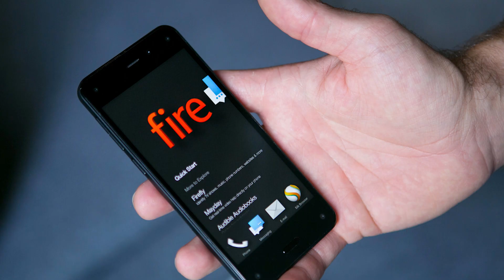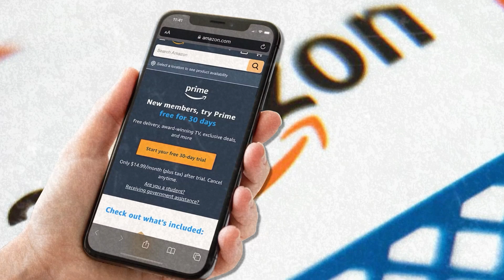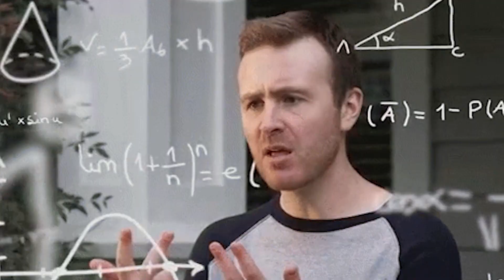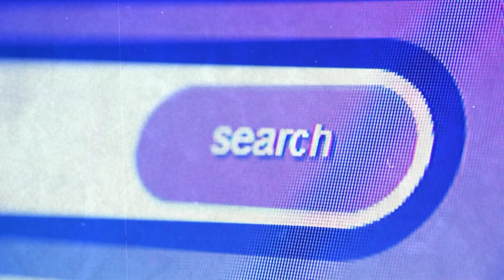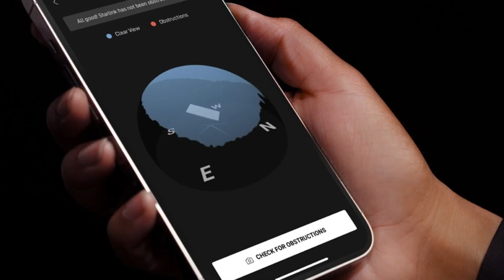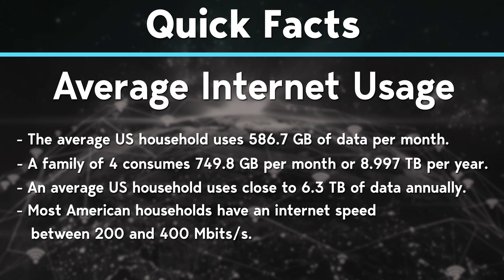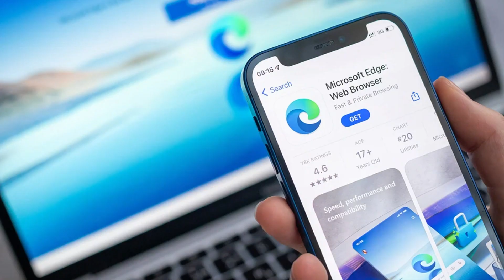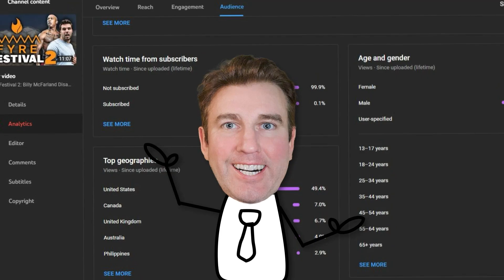Amazon Free Mobile Phone Service? [Taking on the Telecoms]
Amazon, the e-commerce giant that revolutionized online shopping, is now setting its sights on the telecom industry. In this eye-opening video, we dive into Amazon's plans to offer mobile phone services and internet connectivity through their ambitious Project Kuiper satellite initiative.

Timestamps:
0:00 - Introduction: Amazon's expanding empire
1:03 - Subtopic 1: Amazon's Potential Partnership with Mobile Phone Companies
3:06 - Subtopic 2: Amazon Home Internet and Exploring Project Kuiper
5:43 - Subtopic 3: Assessing the Consumer Impact
7:14 - Subtopic 4: Evaluating the Competitive Landscape
10:03 - Subtopic 5: How Amazon Plans to Do It
11:10 - Conclusion: The future of Amazon's domination

In the first subtopic, we explore Amazon's potential partnership with major mobile phone companies, including Verizon, T-Mobile, AT&T, and Dish Network. We examine the impact this move could have on the telecom industry and how it might benefit Amazon Prime members with affordable wireless plans.

Moving on to subtopic two, we delve into Project Kuiper, Amazon's ambitious plan to provide fast and affordable broadband internet to underserved communities worldwide. We discuss the scale and potential impact of this satellite-based project and compare it to Elon Musk's Starlink.

Subtopic three delves into how Amazon's foray into mobile and internet services could affect consumers. We explore the affordability aspect and discuss the pros and cons of satellite internet, including latency and data caps.

In subtopic four, we evaluate the competitive landscape, highlighting Elon Musk's Starlink, HughesNet, and Viasat as Amazon's key rivals in the satellite internet market. We provide insights into their offerings, speeds, data caps, and pricing models.

Subtopic five sheds light on Amazon's strategy, emphasizing their integration capabilities. We discuss the possibility of Amazon bundling mobile services with Prime memberships and how it could enhance the overall customer experience.

Finally, in subtopic six, we examine the global implications of Amazon's expansion. We explore the potential positive impact on underserved areas, including digital literacy and collaborations with local governments and nonprofits.

In conclusion, we analyze Amazon's plans to disrupt the telecom industry and the potential consequences for consumers and competitors. We also touch on concerns surrounding antitrust issues and ponder the future of Amazon's world domination ambitions.